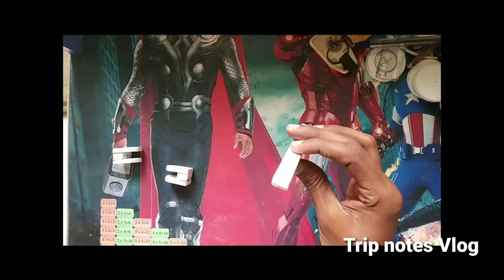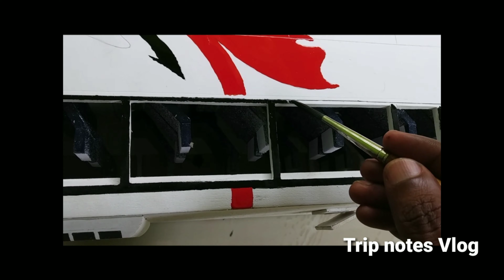Miniature toys ഇനി നിങ്ങൾക്കും വീട്ടിൽ ഉണ്ടാക്കാം easy ആയി.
In this video you can see that how to make miniature toys with multiwood in home.We shows each step in miniature making.
Making materials multiwood,  fevicol,  paint, bearing.